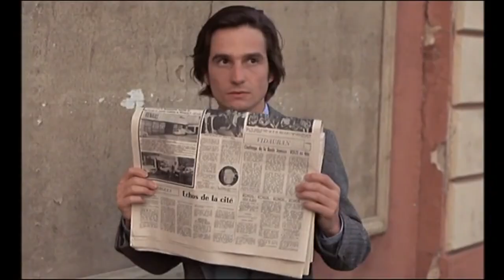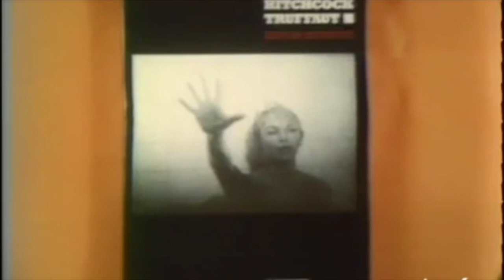François Truffaut I Entretien avec Serge Toubiana I Sur les traces de...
Aujourd'hui, dzoubout vous emmène sur les traces de François Truffaut grâce à une interview inédite de Serge Toubiana.
Dzoubout.com est un site dédié à la littérature jeunesse et au cinéma. Tu y trouveras des articles qui parlent des livres que j’ai pu lire et apprécier et des films qui m’ont marqués que j’aimerais partager avec toi.

Aussi, tu trouveras une page te permettant de me contacter afin que tu puisses me donner ton avis sur les livres et les films dont je parle dans ce blog. Je prendrai alors soin de te lire et de te publier dans la partie “Vos avis” du site.

Ce site a par ailleurs pour vocation d’aider les parents à faire lire leurs enfants et leur donner le goût la lecture.

Ce site a par ailleurs pour vocation d’aider les parents à faire lire leurs enfants et leur donner le goût la lecture.Dzoubout.com est un site dédié à la littérature jeunesse et au cinéma. Tu y trouveras des articles qui parlent des livres que j’ai pu lire et apprécier et des films qui m’ont marqués que j’aimerais partager avec toi.